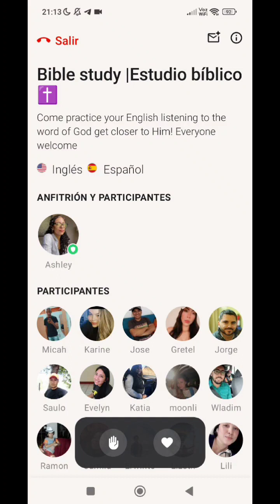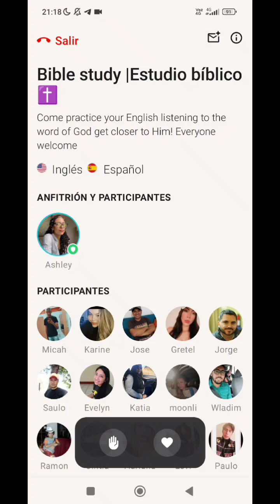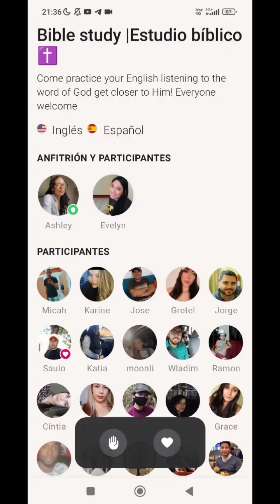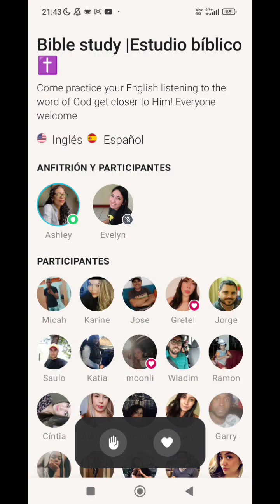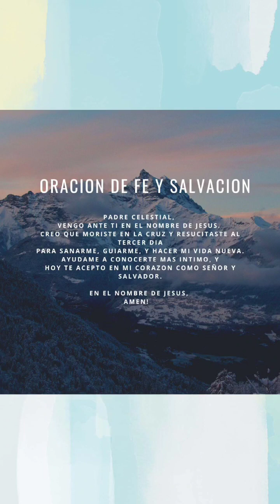Bible Study | Estudio Bíblico ✝️/25-04-2023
Philippians 4
Filipenses 4